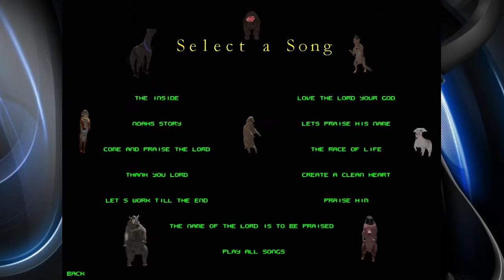Basement Quality - Zoo Race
Nathan, Pat, and Taha play the sequel to Noah's Ark... from the bible...

Giant pig nightmare fuel.